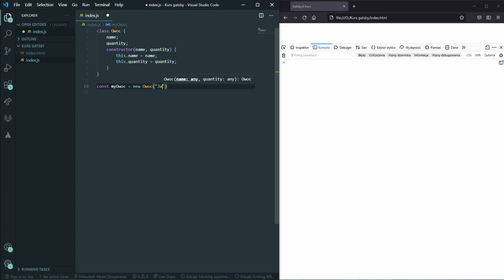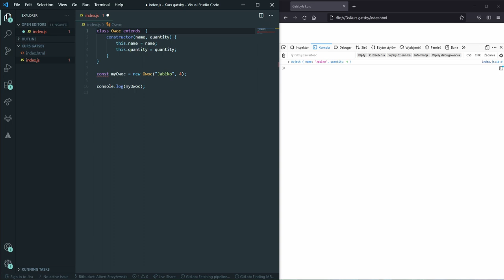Klasy w JavaScript - Kurs GatsbyJS #4